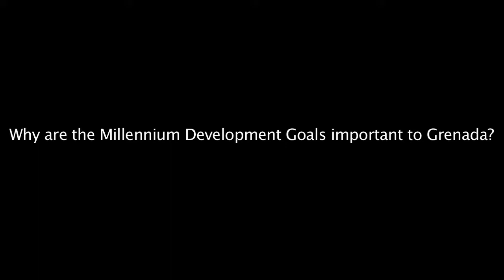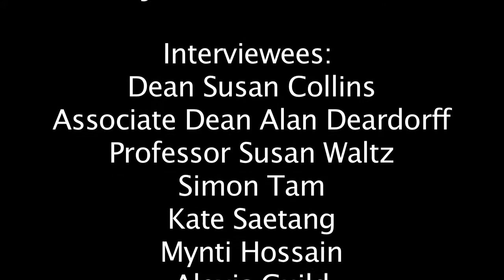The 2011 International Economic Development Program: Grenada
Students in the 2011 International Economic Development Program program created this video about their experiences. April, 2011. Song "My Grenada" used with permission from King Ajamu